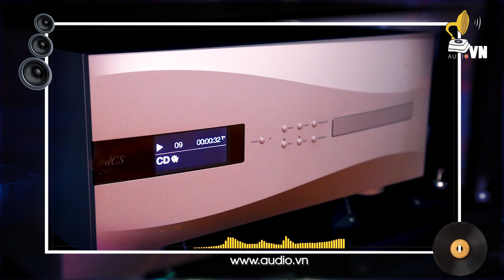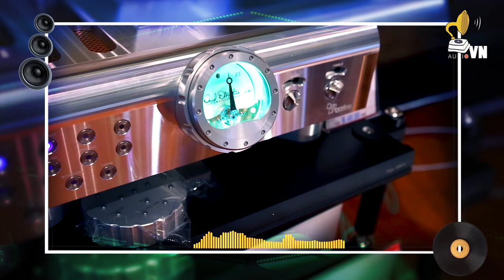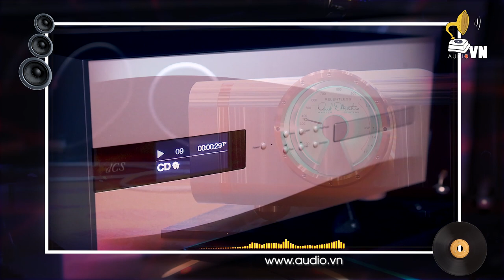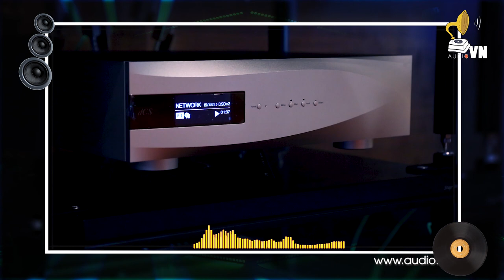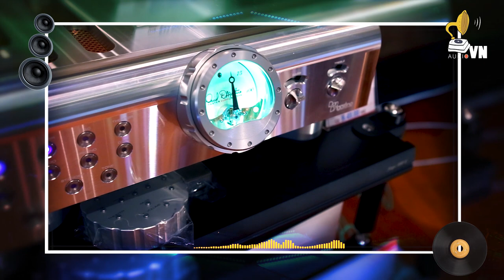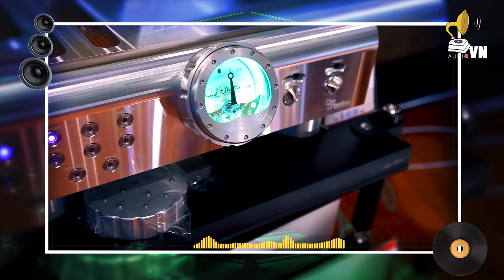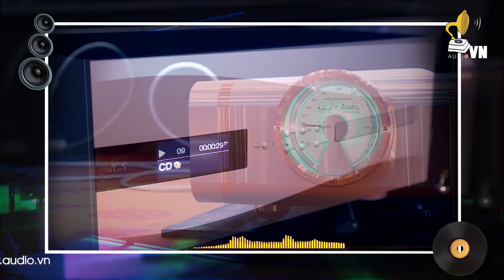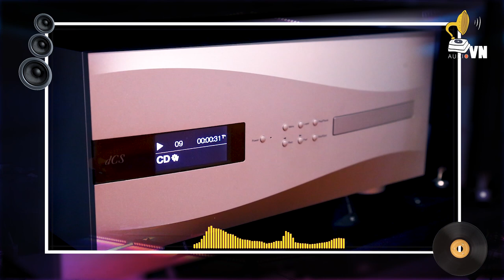Tuyển tập các ca khúc do Võ Tá Hân phổ nhạc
Có phải em về đêm nay
Còn nhớ còn thương
Mẹ bảo ta đừng nhìn qua cửa sổ
Đôi khi

1 Dẫu Ngày Xưa Rất Xưa - 10 tình khúc   thơ huỳnh văn dung
2 Tình Đông Phương - 10 tình khúc    thơ nguyên lương
3 Bài Thơ Cho Ai - 10 tình khúc     thơ minh đức hoài trinh
4 Hoang Vu - 10 tình khúc     thơ vi khuê
5 Hạ Hoa - 10 tình khúc     thơ nguyễn tất nhiên và 9 thi sĩ khác          ( phạm thiên thư, nguyễn tất nhiên,          hàn mặc tử, trần dạ từ, đổ trung          quân, thanh nam, tử  đinh hương,          vũ hoàng chương, linh bảo, dư thị          diễm buồn )
6 Phượng Xa - 10 tình khúc      thơ du tử lê và 7 thi sĩ khác ( du tử          lê, minh đức hoài trinh, phạm thị          ngọc liên, dư thị diễm buồn, tô kiều          ngân, t.t. kh, vũ đình kiên, huỳnh văn         dung )
7 Nguyện Cầu - 10 ca khúc Phật Giáo   thơ bảo nguyên và 4 thi sĩ khác ( bảo         nguyên, huyền không, giác an, chúc          quả, minh hoan )
8 Có Phải Em Về Đêm Nay     thơ nguyên xa và 9 thi sĩ khác (          nguyên sa, mùi quý bồng, huỳnh văn         dung, mỹ ngọc, p.n thường đoan,          minh đức hoài trinh, quang nguyên,          du tử lê, việt tâm, quảng độ )
9 Dâng Hương - Nhạc lễ Phật Giáo    kinh Khóa Lễ Đại Chúng
10 Guốc Tía - 10 tình khúc     thơ phạm thiên thư và 8 thi sĩ khác
11 Mặt Trời Hồng Tỉnh Thức - 10 bài Thiền Ca  thơ sơn cư, nhất hạnh, quảnh thanh
12 Cụm Hoa Tình Yêu - 10 tình khúc    thơ phạm ngọc và 9 thi sĩ khác ( lưu          trần nguyễn, phạm ngọc, song nhị,          vân đình nguyên huy, nguyên          phương, như hoa - hàn châu, hà ly          mạc, cao phước, nguyễn phúc sông          hương )
13 Trường Ca Phật Sử - nhạc lễ Phật Giáo   phổ từ Kệ Phật Sử
14 Đôi Mắt Thuyền Độc Mộc - 10 tình khúc   thơ 10 thi sĩ ( phạm thiên thư, nam          giao, phạm ngọc, sương mai, phạm          thế trường, đông vi, mùi quý bồng,          vũ hối, nguyên hương, song nhị )
15 Hải Triều Âm - nhạc lễ Phật Giáo    niệm danh hiệu 9 vị Phật và Bồ Tát
16 Vu Lan Nhớ Mẹ - 10 tình khúc    thơ 9 thi sĩ
Cộng đồng người yêu nhạc ( Audiophile - Hi end - Hifi )